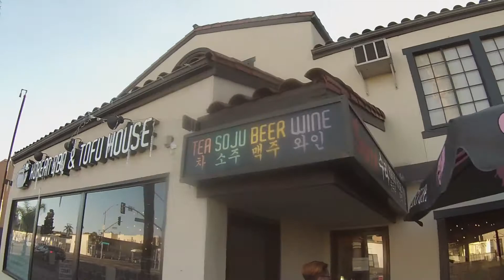CRISWALKZ [VLOG 32] x FIRST EVER BASKETBALL GAME LA vs LA